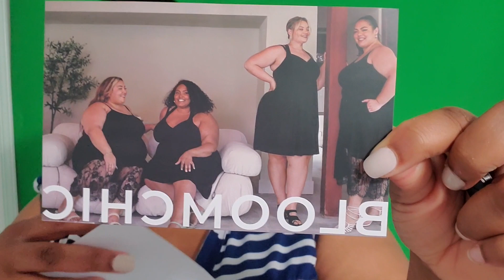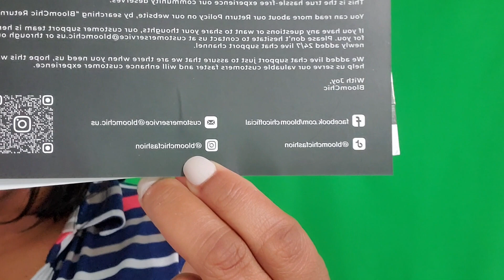BloomChic Fashion Haul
This weeks video is of Monique Dior trying on clothes sent from BloomChic. A rep from BloomChic reached out and sent me the clothes. Mo didn't believe it because she thinks everything is a scam. Turns out that this was legit and they sent 4 items of clothes and this is the try on haul.